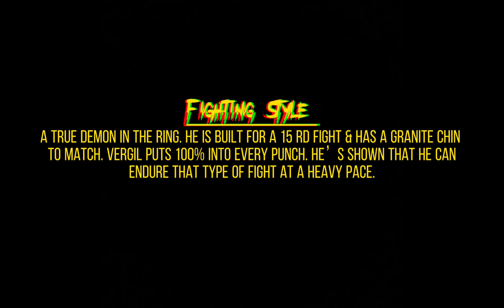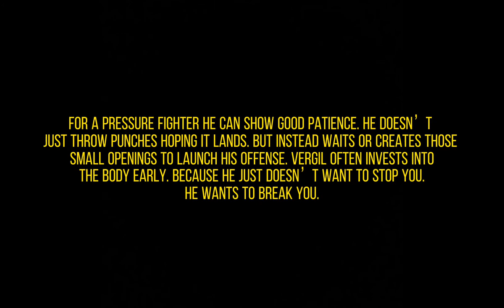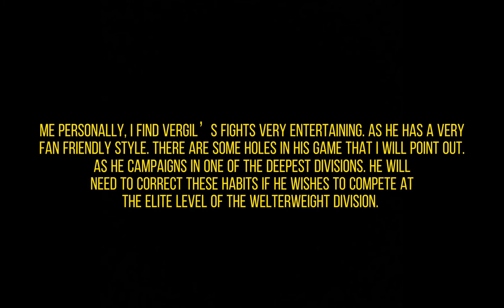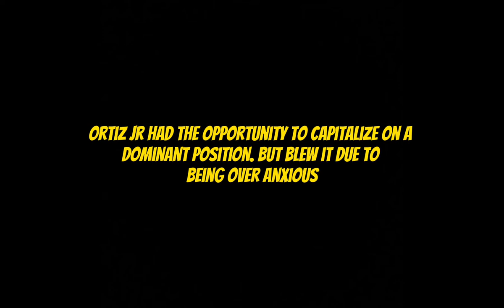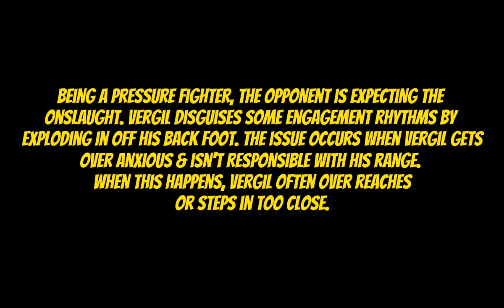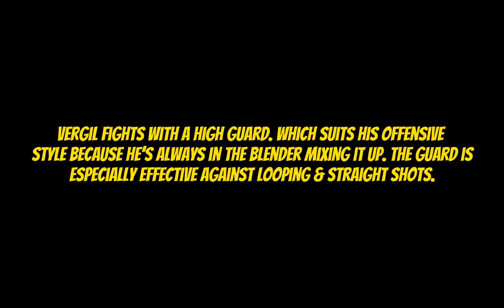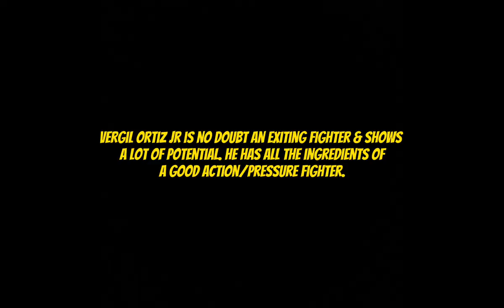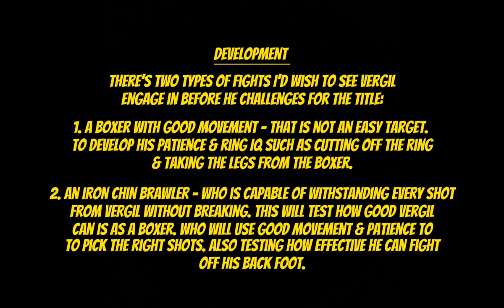CONTENDER ANALYSIS | Vergil Ortiz Jr: Texas CHAINSAW Murderer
Vergil Ortiz Jr is as vicious as they come. Young, hungry & ferocious. A durable fighter that can go for 15 rounds while throwing 100% throughout every minute of the fight. A true contender. But is he ready to challenge for the titles yet?